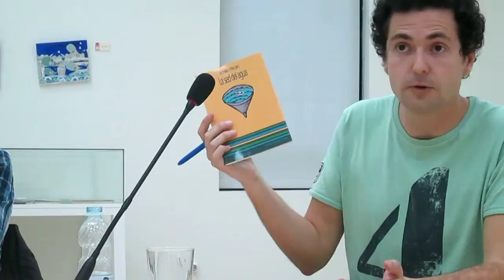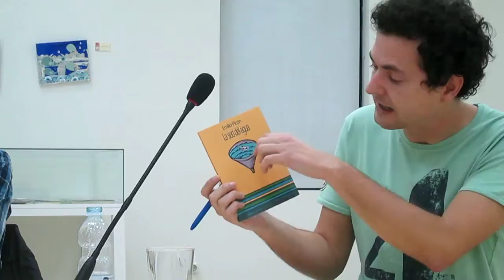EMILIO PICÓN presenta LA SED DEL AGUA 2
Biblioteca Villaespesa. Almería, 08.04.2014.